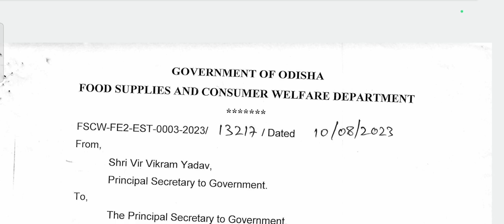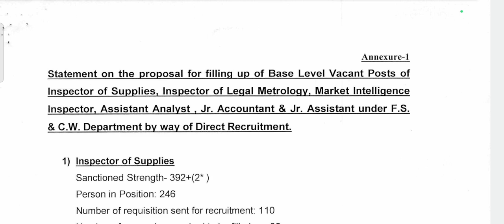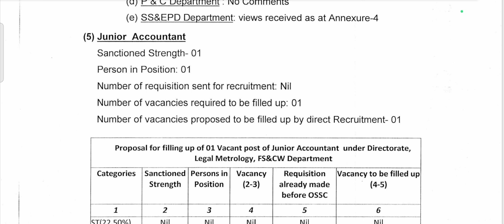OSSC CGL upcoming Recruitment 2023 // Inspector of supplies Recruitment // Upcoming Odisha Govt Job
OSSC CGL upcoming Recruitment 2023 // Inspector of supplies Recruitment // Upcoming Odisha Govt Job// Graduation Pass job //

upcoming odisha job
latest odisha job
10th pass odisha job
upcoming job 2023
odisha job 2023
ossc upcoming job
graduation pass job 2023
plustwo pass job odisha
upcoming ossc job
ri notification
latest job
osssc job
osssc latest update